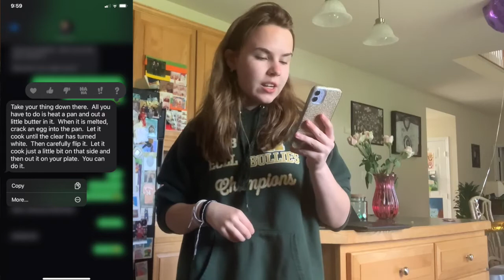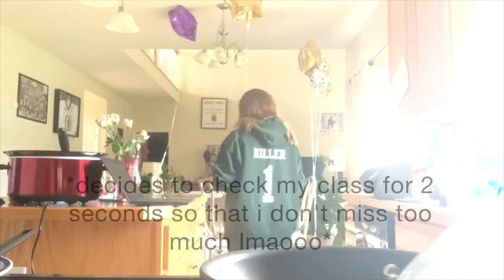making eggs!!!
*ANNOUNCEMENT*: hi, i am VERYYYY aware that i am cringe. this was made in may 2021 :). ( i don’t even really think that i was all that cringe in this but there are definitely some things i do that are so) don’t make fun of me please. i am SO SO SO SO SO SO SO SO sorry for not getting my videos out in a minute. it’s kind of a long story due to stress and school, and having to get my parents to watch this video to tell me if they think it’s good or not (that was a hassle but it’s okay because i no longer have to get their approval before i post a video so it should be easier to get videos out now), it’s just been a lot but its okay because now i’m getting all of the videos i’ve been making in the meantime out! i am going to make a collage video with all the videos that i made that haven’t finished or that i scrapped because i thought it didn’t have enough substance or something after i finish uploading the other videos to kind of make up for me taking awhile to upload. however i am doing much better and i am catching up!! i already have another video finished after this one and i am almost finished with another video after that one!! and i’m going to keep the momentum going! thank you for watching this video, and i promise to keep up with getting my other ones out after this!!

i really wanted to eat eggs randomly and i wanted to doordash them but my mom said to me “why do that when you can just make them?” and gave me the instructions on how to make them and so i did but i wanted to bring you along and watch me try my hardest to make eggs and not mess them up. so i really hope you enjoy this video!!! thank you for watching!!!

outro:
the eye of truth-driver